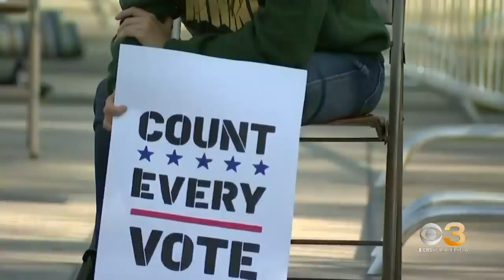CEO of Committee of Seventy discusses why Biden, Trump are campaigning so hard in Pennsylvania